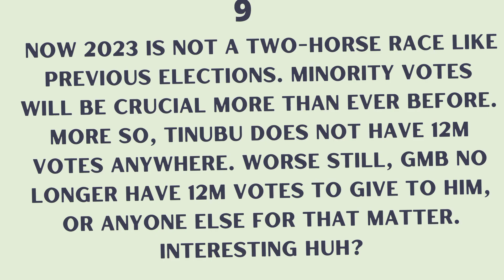2023 General Election analysis! checking out election statistics since 2011.